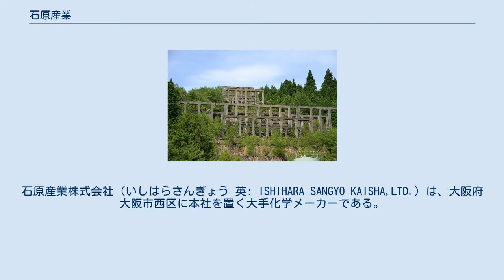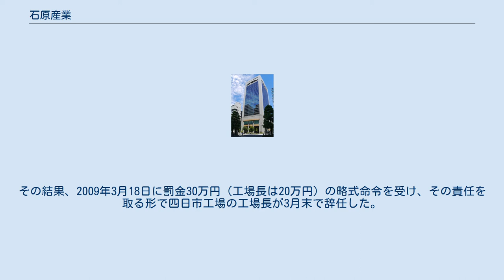石原産業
石原産業株式会社（いしはらさんぎょう 英: ISHIHARA SANGYO KAISHA,LTD.）は、大阪府大阪市西区に本社を置く大手化学メーカーである。
主力工場は四日市市石原地区に、滋賀県草津市に中央研究所を持つ。
 創業者の石原広一郎により、1920年に南洋での鉱山開発を目的とした、合資会社南洋鉱業公司を大阪に設立したのが始まり。
その関連産業（海運、化学）に従事していたが、終戦により海外拠点を喪失。
以降は日本に残った工場を元に化学企業として事業を続けている。
 主力製品は二酸化チタンで、そのシェアは日本国内では1位、世界でも6位を占めている（2003年度）。
収益の中心は農薬事業であり、自社開発した農薬を世界中で販売している。
近年は医薬品にも事業展開している。
 今も残る紀州鉱山跡 四日市ぜんそくの被告6企業の一社で有罪となった。
四日市ぜんそくが問題化していた1969年には、四日市港に強酸性溶液を垂れ流していた「石原産業事件」、2005年にはフェロシルトの大量不法投棄問題を引き起こした。
（関連文献） また2008年5月、一連の社内調査により数件の不正を公表した。
主な不正の内容は下記の通り。
 経済産業省は「ホスゲン」無届け製造が上記法律に違反する疑いもあると見て対応を検討していたが、5月30日、違反が行われたと判断し、三重県警察四日市南警察署に刑事告発した。
 これをうけ三重県警察は6月2日、本社及び四日市工場の家宅捜索を実施した。
その結果、2009年3月18日に罰金30万円（工場長は20万円）の略式命令を受け、その責任を取る形で四日市工場の工場長が3月末で辞任した。
 また、フェロシルト不法投棄問題に関連して、同社と株主3人が、同社の旧経営陣並びに、元工場長の遺族らに対し、同社に撤去費用などの支払いを求め訴訟を提起。
2012年6月29日に大阪地裁は、485億8,400万円の支払いを旧経営陣らに命じた。